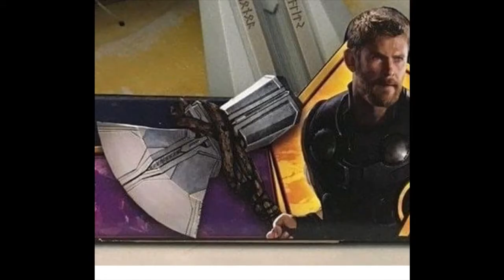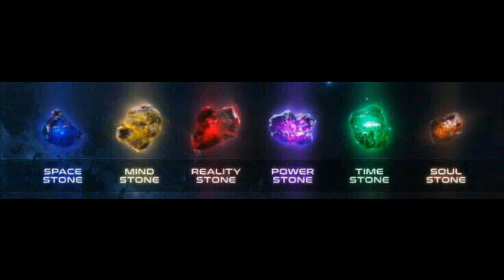7 COISAS QUE PODEM ACONTECER EM GUERRA INFINITA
Cara esta semana estreia finalmente Vingadores Guerra Infinita, nesse video eu faço as ultimas teoria, apostas para o que vai acontecer nesse filme, quem vai morrer e tal